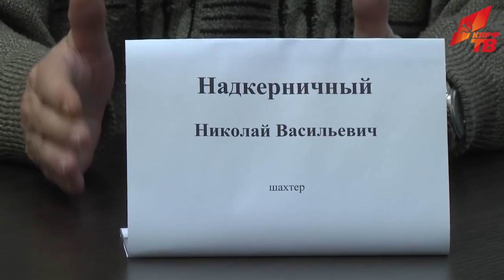160 рублей - такую зарплату начислили шахтерам за полгода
Долги по зарплате растут в геометрической прогрессии с каждым днем не только у шахтеров из Гуково, но и по всей стране. Какие права есть у тех, кому работодатели задерживают выплаты . Юристы дали комментарии по этому вопросу